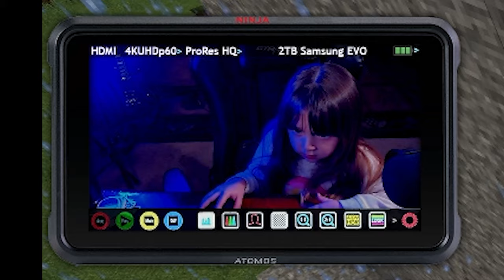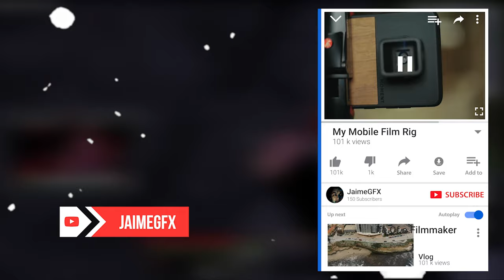[EP.8] ITS CHRISTMAS! my toddlers a Minecraft Streamer Now!?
First and foremost i know this year was robbed from us, and i hope everyone made the best they could with this situation! Please continue to push forward we will all get through this! Merry Christmas Everyone! and Happy Holidays!

Software
Adobe Photoshop